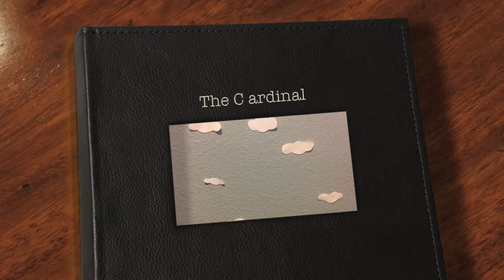Ap Biology Project 4A